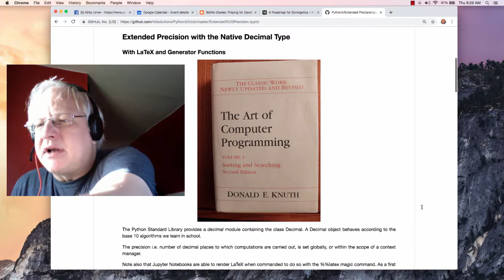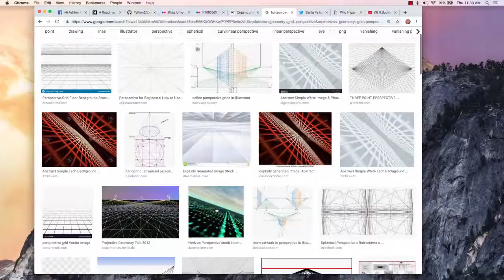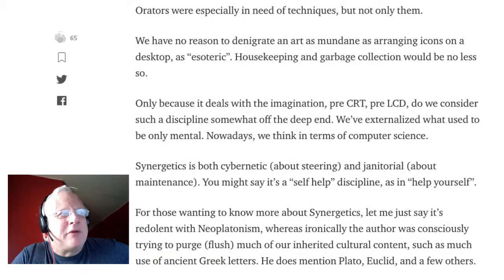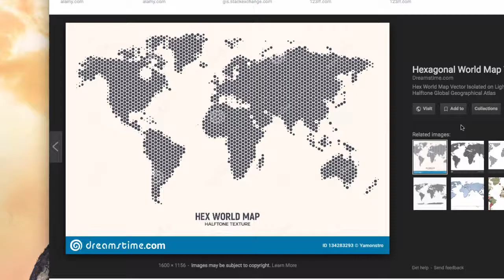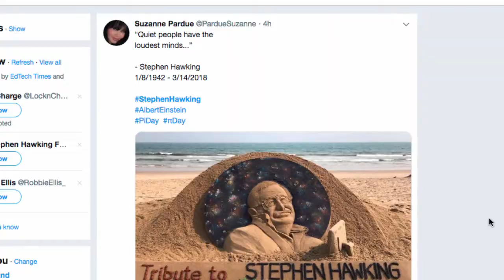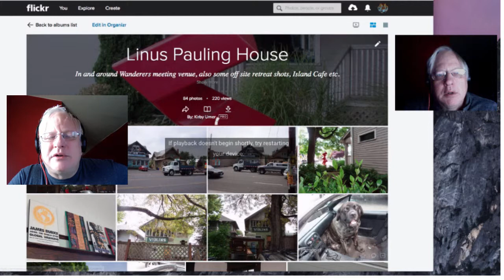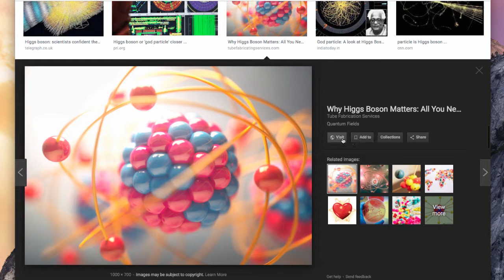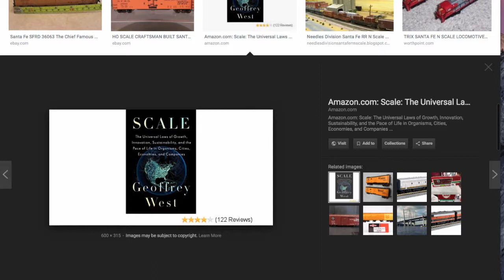Future of Synergetics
Synergetics did not catch on, why not?  Does it have a future?